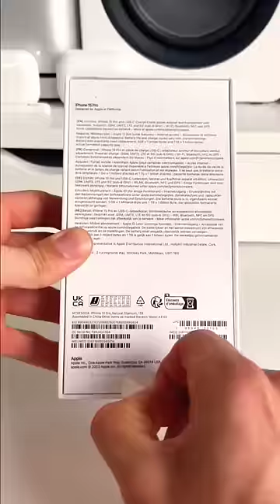What does a Youtuber do with the phone after unboxing it? technical Guruji#feed